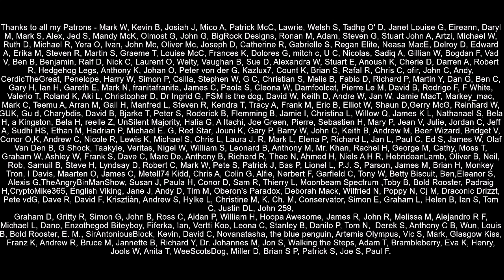Brexit Trade News - Bad For Great Britain Good For Northern Ireland?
The British Chambers of Commerce is calling Boris Johnson's government to get back round the table with the European Union and start new negotiations to lower some of the barriers to trade created by Johnson’s Christmas Eve Trade and Cooperation Agreement due to the massive collapse in exports

It must be remembered that some of the decline is due to the pandemic, the BCC said many firms were blaming new post-Brexit changes for shipping delays, increased cost of transporting goods and extensive new red tape.

The response from Boris Johnson's ministers so far have been that these are teething problems following the transition out of the SM and CU on the 1st January, this has been dismissed by the BCC.